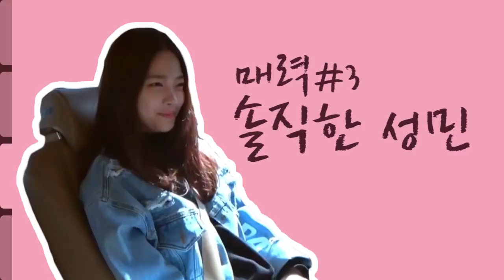[작업실] 막둥이 고성민 매력탐구 | studiovibes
작업실 막둥이 고성민 매력 탐구

뮤지션들의 리얼 로맨스‹작업실›
수요일 밤 11시 tvN

tvN 작업실 속 설레는 음악들이 궁금하다면?
지금 바로 지니에서 확인하세요!